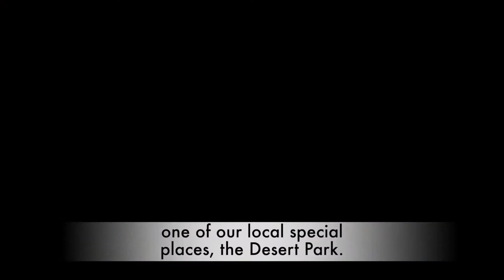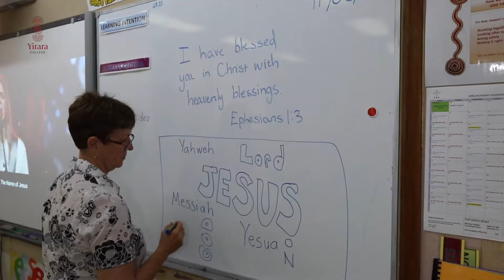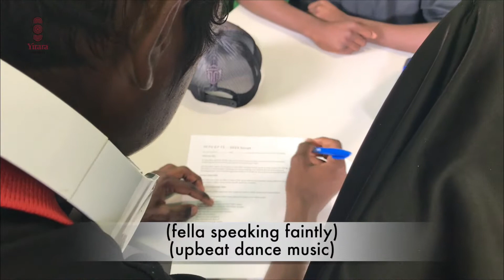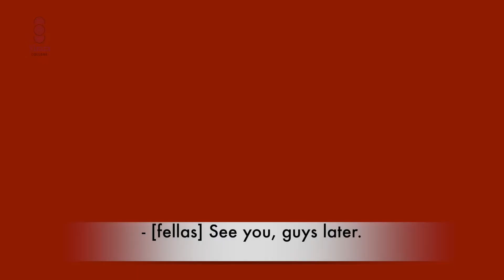Birds using tools, volcano’s erupt and meet a new teacher.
In art this week some of us went to the Desert Park to draw, learnt birds are clever, Sherina interviews one of our new teachers and in Quick Looks we played pianos and guitars, played Minute to Win It and learnt more about Jesus.

YCTV E7 T1 – 2019 - With Captions